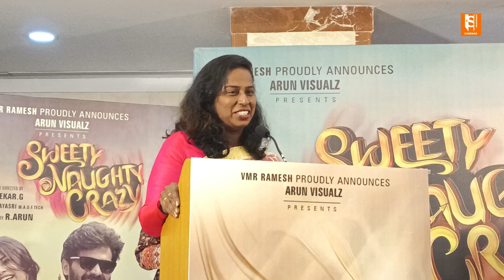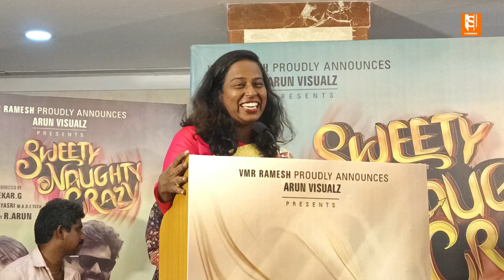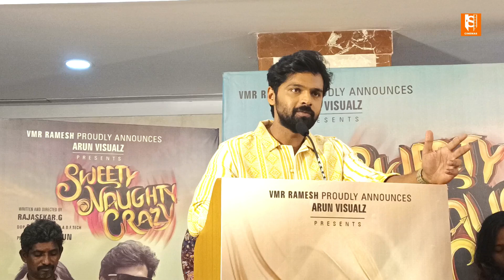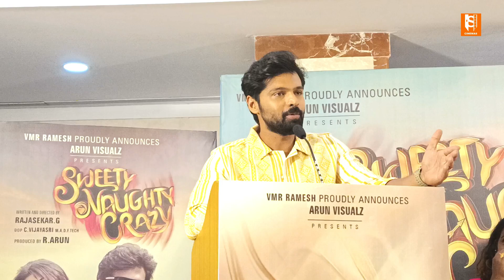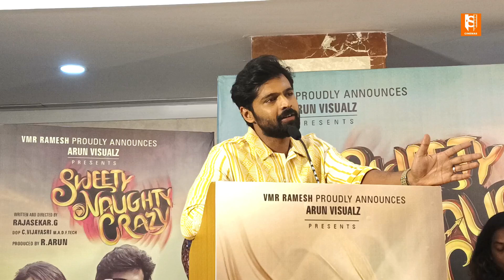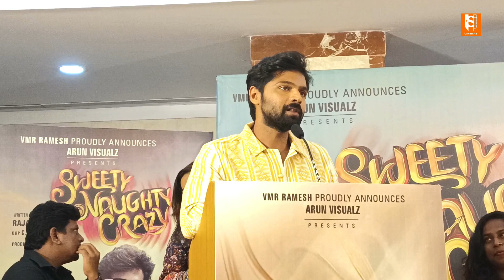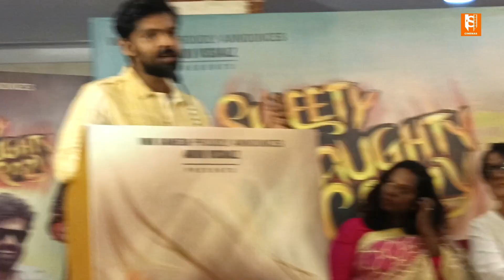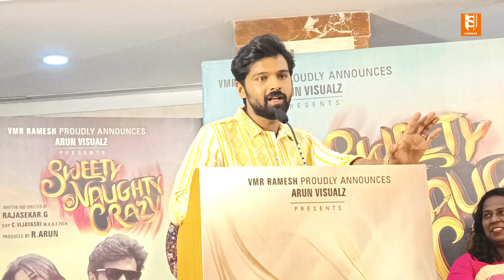என்னோட பெயரை சரியா எழுதுங்க plz , SEETY NAUGHTY CRAGY Pres Meet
என்னோட பெயரை சரியா எழுதுங்க plz  , SEETY NAUGHTY CRAGY Pres Meet sweety naughty crazy movie press meet  sweety naughty crazy songs